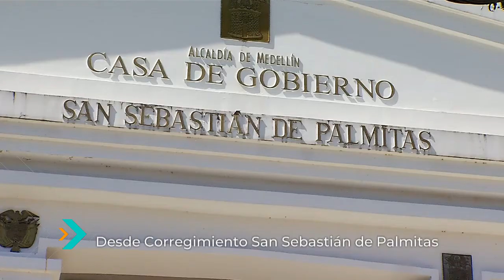De Frente a la Gente [CAPÍTULO 8 - 2022] Telemedellín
ConcejoDeMedellín Ciudad PolíticasPublicas ((Al aire)) DeFrenteALaGente, el programa institucional del Concejo de Medellín.